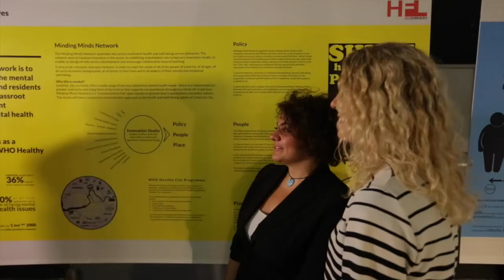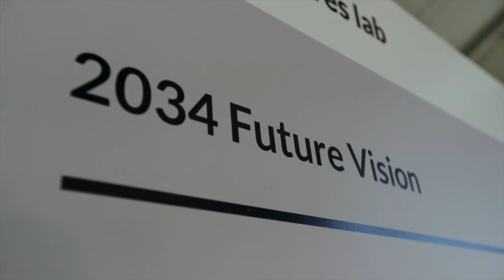Health Futures Lab, Limerick as a Healthy City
A University of Limerick think tank, 'Health Futures Lab,' recently launched a one-day exhibition at the Cahill May Roberts Building to explore the future of Limerick as a healthy city.   The Health Futures Lab is an innovative collaboration between researchers and graduates at the University of Limerick from the fields of: architecture, economics, product design, interactive media, occupational therapy, marketing and engineering. The goal of the Health Futures Lab is to offer guidelines for future innovation and exploration of how our cities and societies can be designed with health and well-being at the core.
VIDEO: Sean Curtin